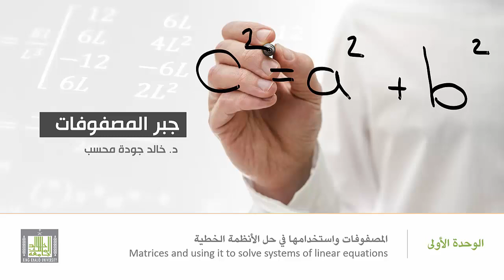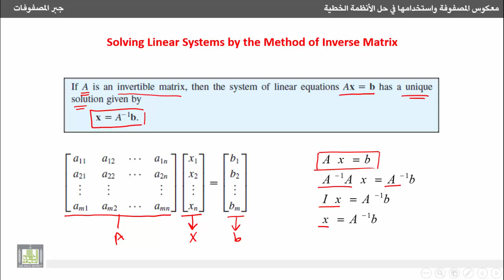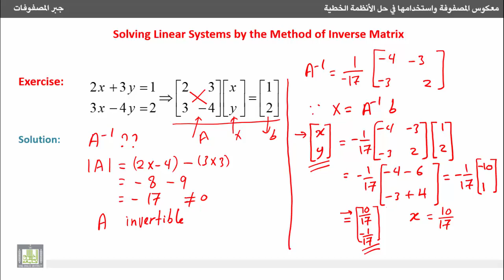جبر المصفوفات - حل نظام خطي باستخدام معكوس المصفوفة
معكوس المصفوفة واستخدامها في حل الأنظمة الخطية
Inverse of a Matrix and Its Usage in Solving Linear Systems
6- حل نظام خطي باستخدام معكوس المصفوفة.
6- Solving a linear system using the method of inverse matrix.
1- التعرف على إمكانية حل نظام خطي باستخدام معكوس المصفوفة.
2- التعرف على صيغة الحل باستخدام معكوس المصفوفة.
3- تمرين محلول حول إيجاد حل نظام خطي في مجهولين باستخدام معكوس المصفوفة.
1. Capability of solving linear system by inverse matrix technique.
2. Formula of the solution by inverse matrix technique.
3. Solved problem on a linear system in two variables.